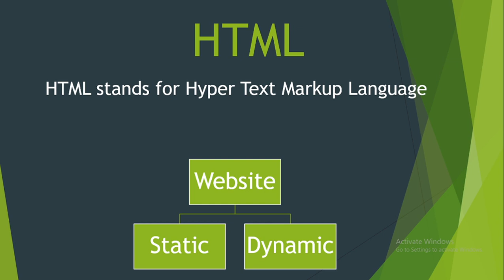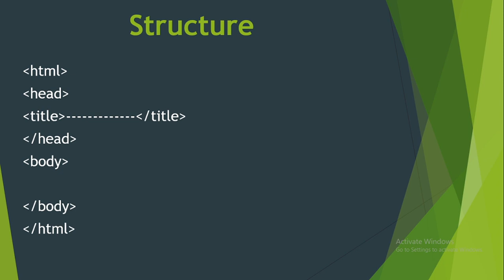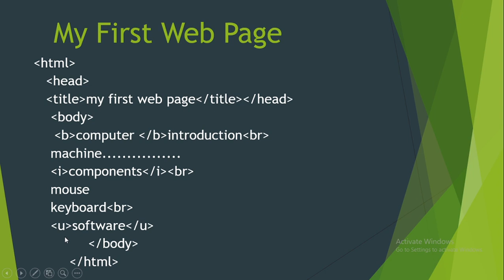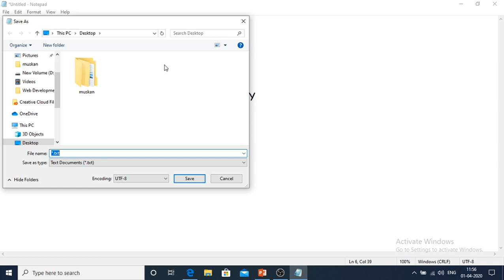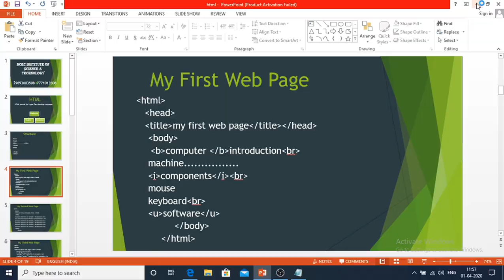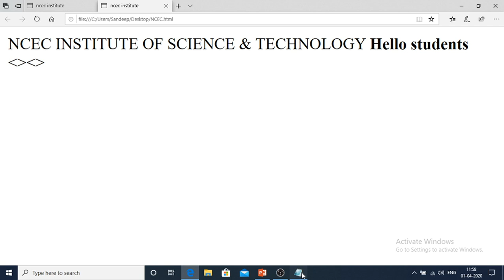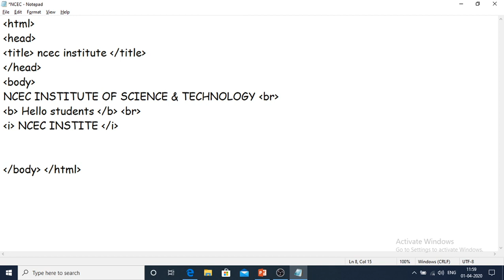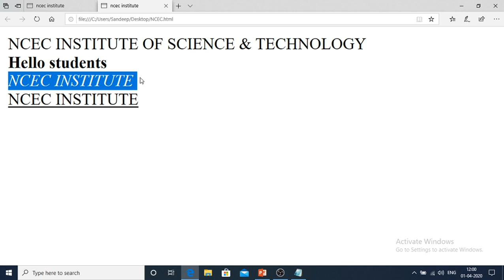Learn HTML Basics in hindi